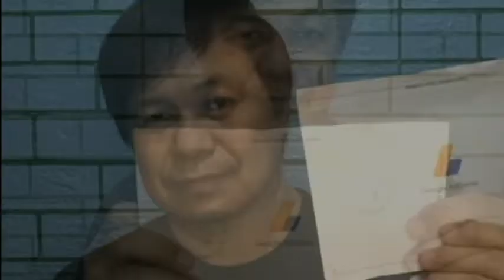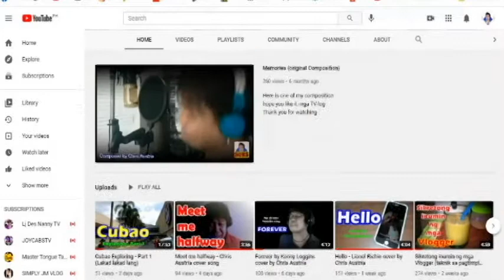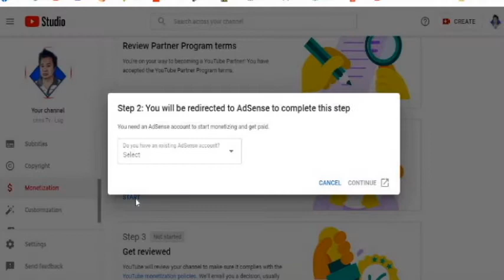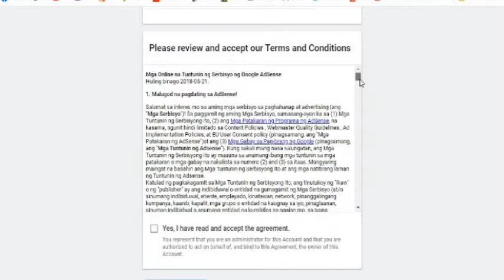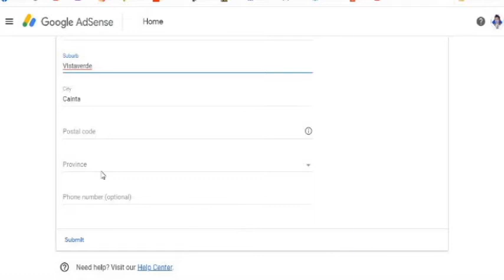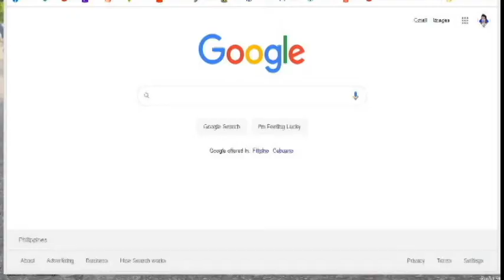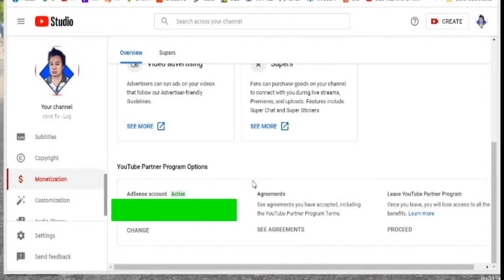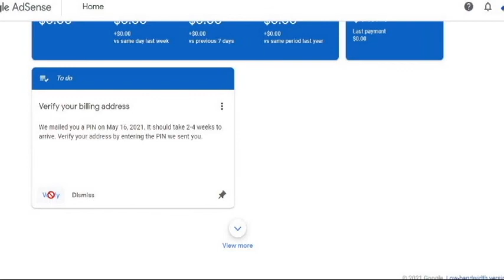GOOGLE ADSENSE - how to [create account, fill up form & verify address]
Good day mga Ka- Tv as i promise gagawa ako ng info about kay AdSense and heto na yun.
1.How to create new account in google AdSense
2. how to fill up form in google AdSense
3.how to verify your address in google AdSense